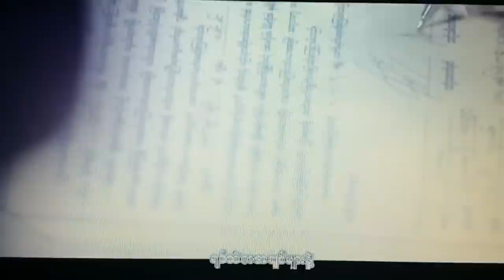Sai Sai best song